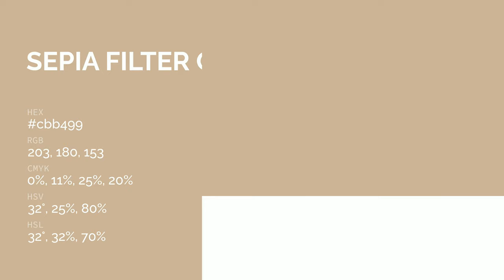Sepia Filter color cbb499 hex color - Brown color - Cool color cbb499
What color is Sepia Filter ? cbb499 hex color - Brown color - Cool color cbb499

Hex cbb499 Color Code is also known as Sepia Filter color.

Hex cbb499 Color code in RGB color code model is created after adding 79.61% red color, 70.59% green color and 60.00% blue color.
Hex cbb499 Color code in CMYK color (process color) code model is generated after subtraction of 0% cyan, 11% magenta, 24% yellow and 20% black.